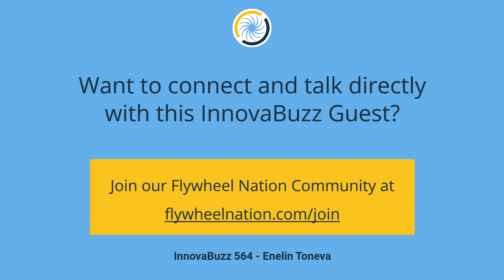Innova.Buzz 564 - Enelin Toneva, Working from Anywhere and Building Remote Teams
Our guest in this episode is Enelin Toneva is the CEO & Founder of Vivian Agency.

For the last 5 years, she has traveled across more than 40 countries while doing B2B and B2C marketing and sales for companies from different parts of the world like Wall Street, Sydney, and Europe.

In our conversation Enelin talked to me about

- the benefits of remote work;
- building a strong culture in remote teams;
- the importance of exploring new cultures and ideas to foster innovation and success.

Watch the video for the full conversation.